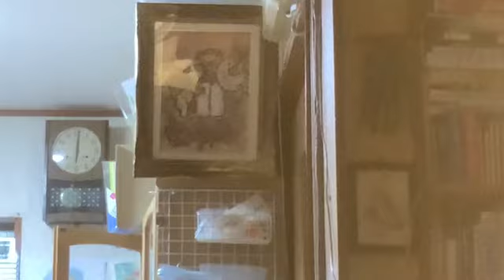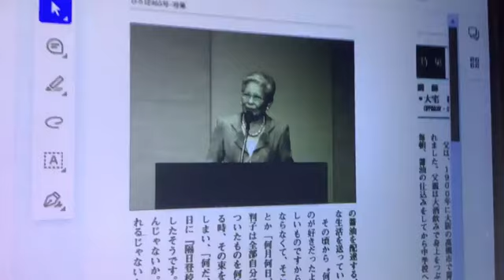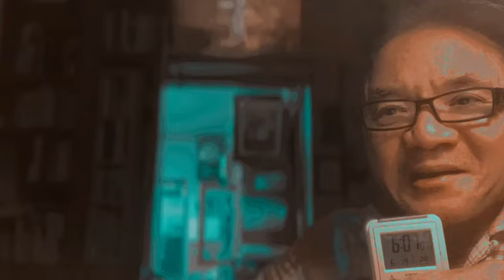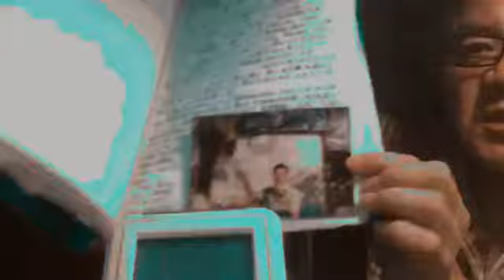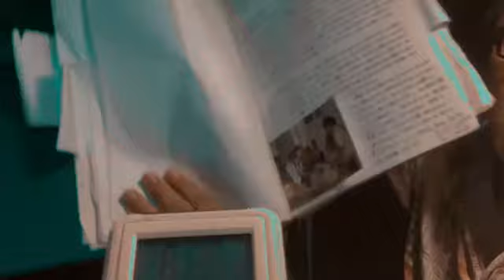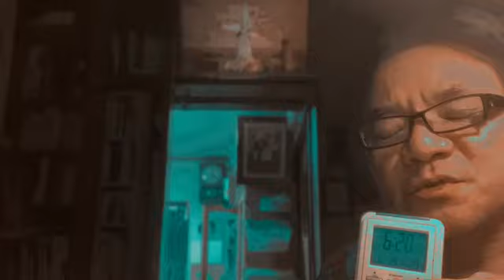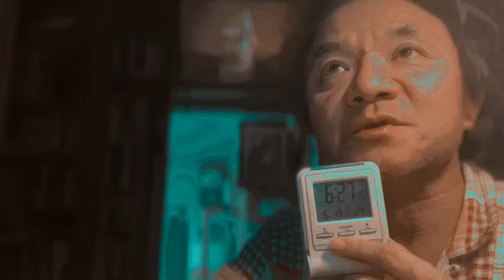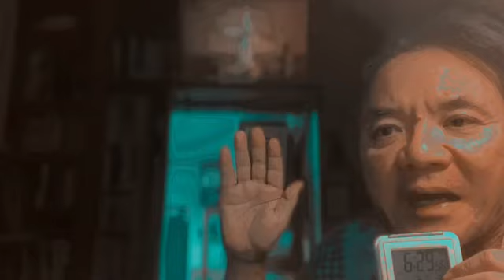日刊・生放送1585回 2024年09月10日（火）18時